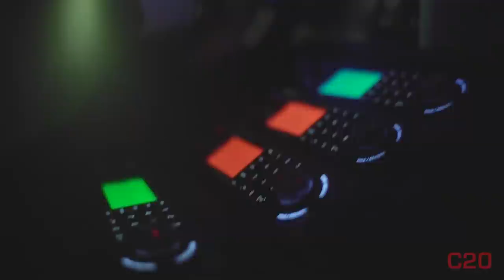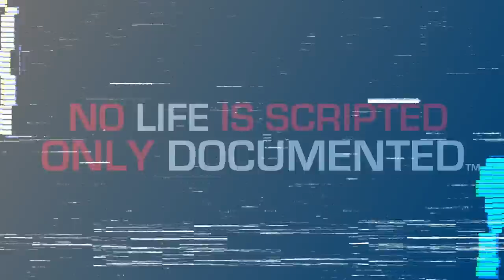Shooting At Police Station Back Gate | C20 | Weekly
Consider joining us as a member to support Code Two Zero and see member exclusive content